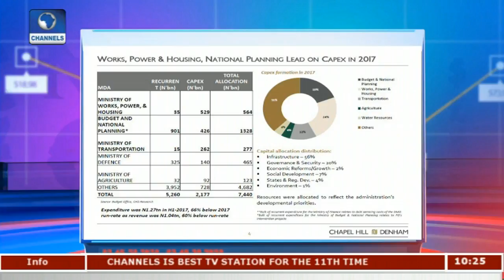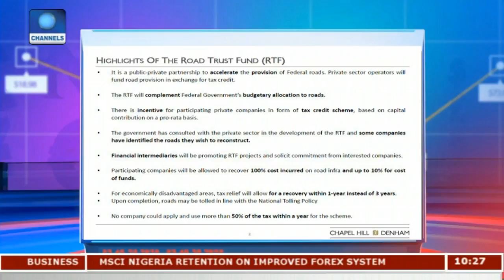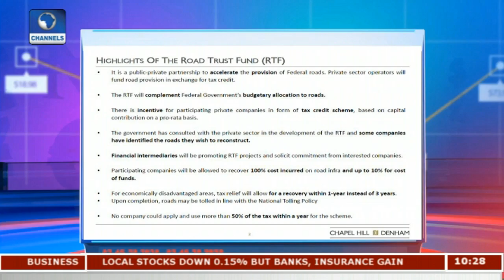Focus On Adeosun's 'Road Trust Fund' Pt.2 |Business Morning